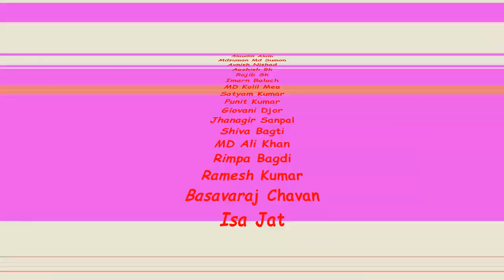ich habe nichts gemacht 🤔🤔🤔 'Free Fire'